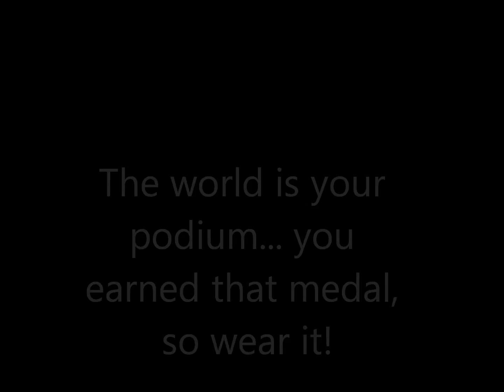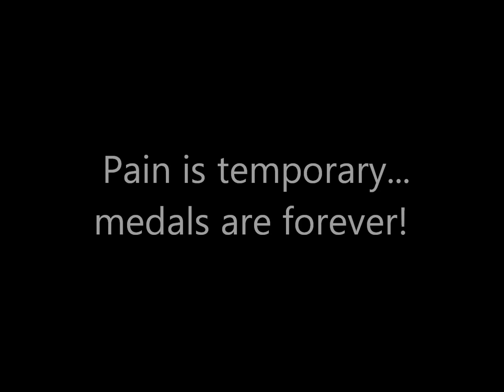Medal video spring 2012.wmv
Be proud of that marathon or half marathon medal!